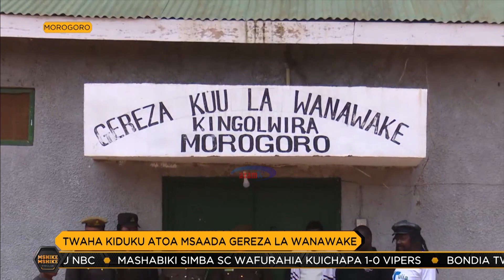MSHIKEMSHIKE VIWANJANI - AZAM TV 08/03/2023